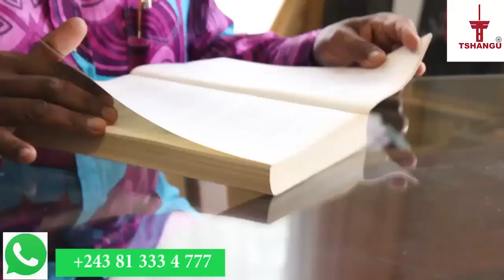LE PROF MOKONDA BONZA SUR LA RESTITUTION DE LA DENT DE LUMUMBA( SUITE ET FIN)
Pour réaliser des vidéos en direct de bonne qualité, Télé Tshangu vous conseille ce produit